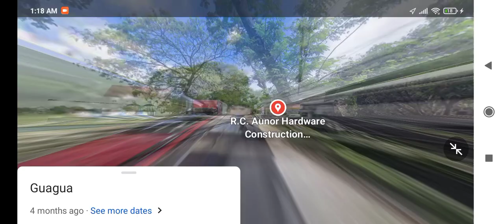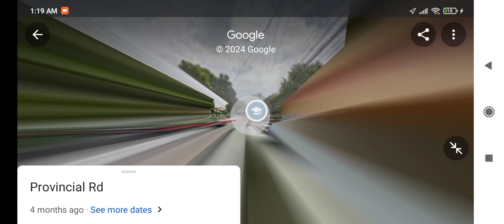PUJ ride Guagua to Sta rita to Guagua pampanga vise versa